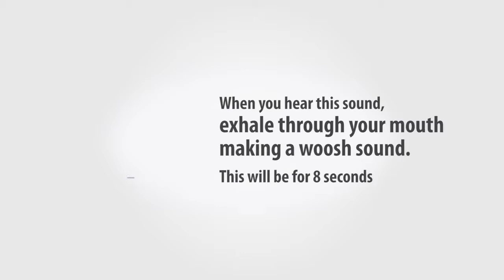HOW To Fall Asleep In A Minutes ! Follow This Breathing Technique #27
The 4-7-8 breathing technique also known as  relaxing breath involves breathing in for 4 seconds, holding the breath for 7 seconds and exhaling for 8 seconds.
This breathing pattern aims to reduce anxiety or help people get to sleep. Some proponents claim that the method helps people get to sleep in 1 minute.